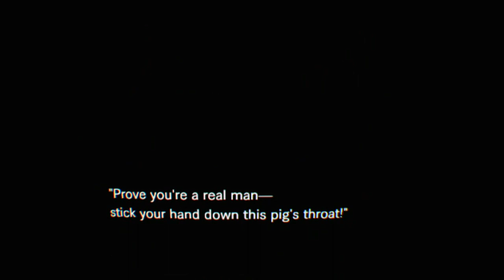Episode 13 : Blue party card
So Lucas is being a dick.  Now I have to go on a scavenger hunt for some cards just to go to his pathetic party.